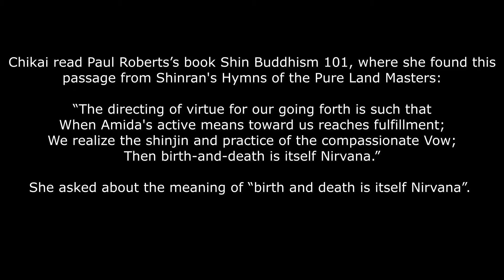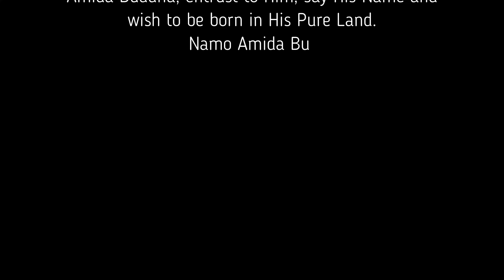The meaning of Amida Buddha's transference of merit and of "birth and death is itself Nirvana"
The 10th benefit in this life of those who have faith in Amida Buddha is to enter the stage of the truly settled or those assured of attaining Buddhahood in the Pure Land. Click here to listen to my explanations of this important doctrine

Click here if you want to order the printed copies of my books